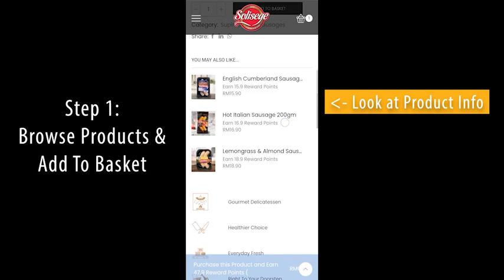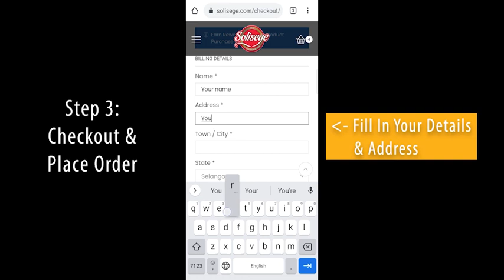How To Place An Order On Solisege com Mobile Video Tutorial